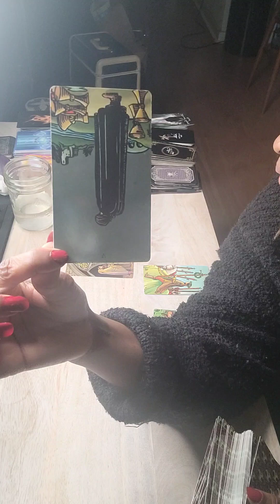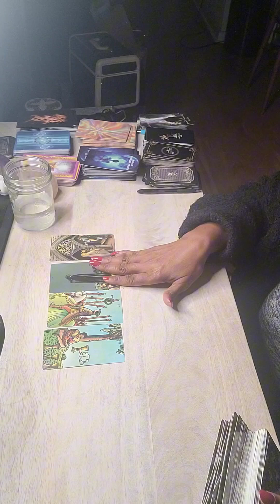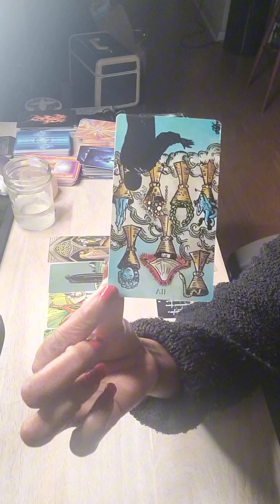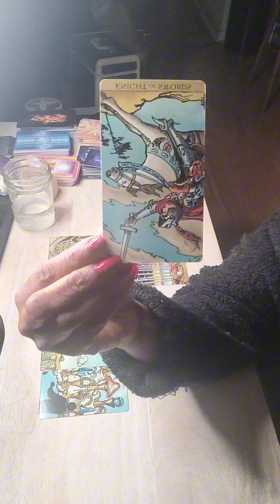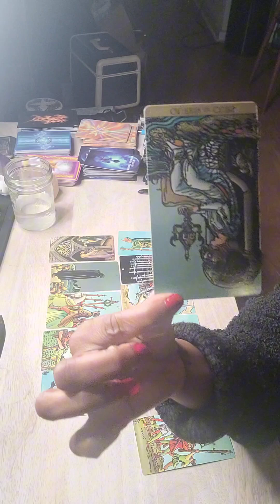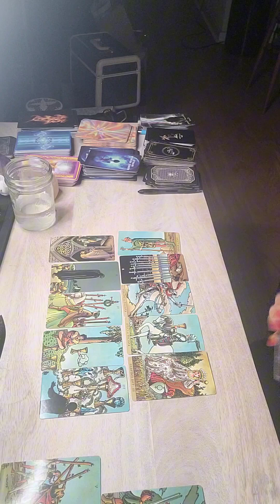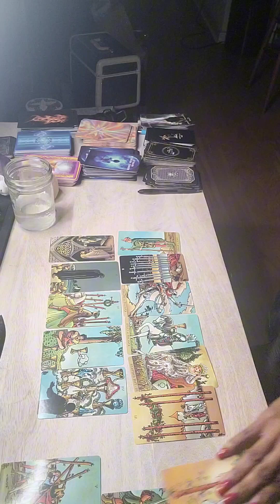GOOD NEWS! A NEW BEGINNING IS COMING SOON!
I'm an Empath, Channeler, Medium, Clairaudient, Reiki Practioner, Sound Healer, Shaman, Spiritual Advisor.